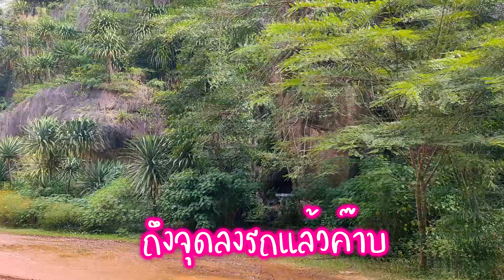เที่ยวคุนหมิงเมืองไทย ปีนบันไดขึ้นเขา ดูวิวสวยๆ ที่สวนหินผางาม เมืองเลย Chayapa Diary EP.22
สวนหินผางาม ตั้งอยู่ที่ อ.หนองหิน จังหวัดเลยค่ะ
เป็นแนวผาหินปูน สันนิษฐานกันว่าในอดีตเคยเป็น
พื้นที่ของท้องทะเลมาก่อน และมีอายุมากว่า 225 ล้านปี

ในส่วนของการเดินทางไปจุดชมวิว สามารถไปได้ 2 แบบค่ะ
แบบที่ 1 คือ เดินศึกษาธรรมชาติ ระยะทาง 700 เมตร ก็จะได้ดูต้นไม้ใหญ่ แล้วก็จะมีไกด์ท้องถิ่นนำทาง
แบบที่ 2 ให้รถอีแต๊กไปส่งตรงทางขึ้นไปจุดชมวิว แล้วเดินต่ออีก 100 เมตร

ค่าใช้จ่าย มี 2 ส่วน คือ ค่ารถไปกลับ คนละ 30 บาท
แล้วก็ค่าไกด์ท้องถิ่น คณะละ 100 บาท (ไม่เกิน 10 คน)

แนะนำสถานที่ ร้านอร่อยได้เลยนะคะ